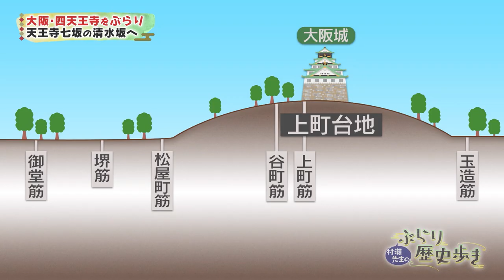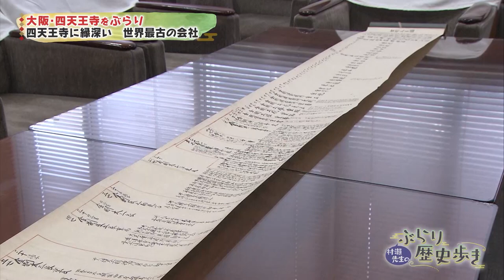【四天王寺の歴史】四天王寺建立に縁深い世界一○○会社とは⁉ 村瀬先生のぶらり歴史歩き 四天王寺後編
【村瀬先生のぶらり歴史歩き】＃10  大阪・四天王寺後編

今回のパートナーは前回に引き続き森川侑美さん。
舞台は大阪・四天王寺。
天王寺の地名の由来ともなった歴史深い四天王寺の街を
深掘りします！

上町台地の西にある天王寺七坂、そこに大阪市内唯一あるものとは！？
生玉公園にあった驚きの観光施設とは！？
四天王寺建立に縁深い世界一〇〇会社とは！？

村瀬先生がわかりやす～くご案内します！
出演：村瀬哲史・森川侑美

00:00　番組スタート!オープニング
01:13　天王寺七坂
02:00    大阪にも清水寺があった⁉
06:00    大阪最古の神社　生國魂神社
10:31    生玉公園にあった観光施設⁉
13:41　四天王寺に縁深い　世界一○○会社とは⁉

eo光チャンネル 「村瀬先生のぶらり歴史歩き」
この番組は、大手予備校、東進ハイスクールの人気講師・村瀬先生が古地図片手に、今と昔の街を見比べながらぶらり歩き様々な歴史スポットをたずねる番組です。
古地図を見れば知らない歴史が見えてくる！